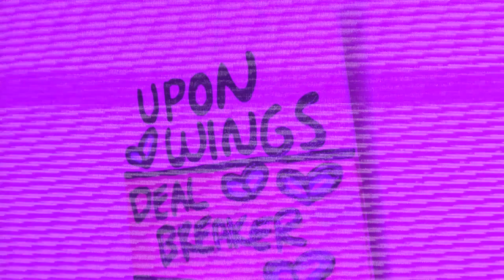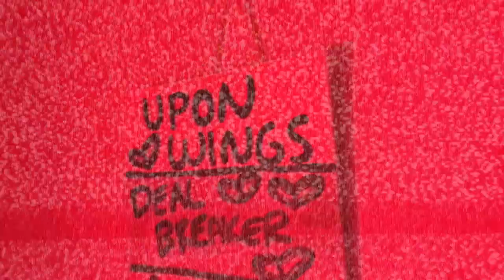Upon Wings + Anne Autumn Erickson - "Deal Breaker" (Official Music Video) (Produced by Kaz Drumatik)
Music video by Upon Wings and Anne Autumn Erickson performing "Deal Breaker." Exclusive beats, production, mixing and mastering by the late, great Kaz Drumatik. (C) 2023 Sword of the Spirit Records LLC.